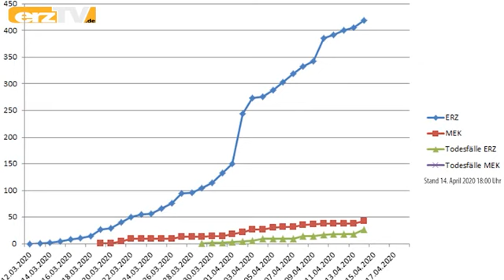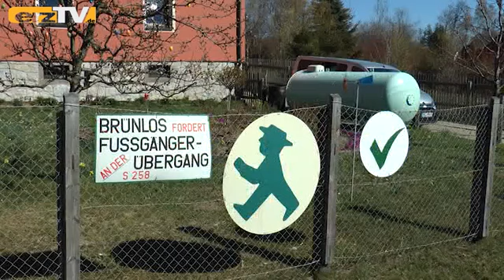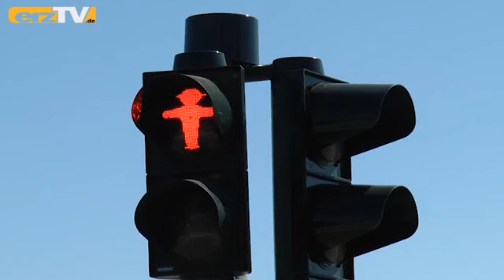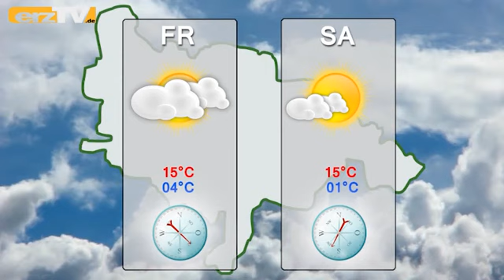Lokalfernsehen zeigt Ampel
GRÜNHAIN-BEIERFELD: KabelJournal/erzTV bündelt in der Woche nach Ostern die Kräfte mit den Kollegen des MittelerzgebirgsFernsehen. Die Nachrichtensendung am Mittwoch kommt aus Marienberg. Aus dem erzTV-Sendegebiet ist ein Beitrag über eine neue Fußgängerampel an der Staatsstraße zwischen Zwönitz und Stollberg im Programm.